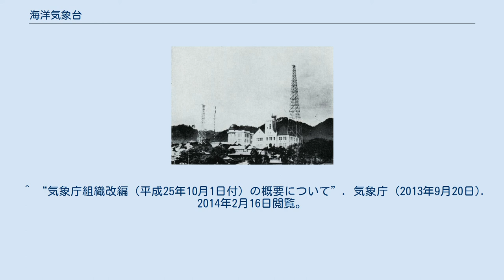海洋気象台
海洋気象台（かいようきしょうだい）は、かつて日本に存在した気象台の一種で、主に海洋観測や海上気象観測、海上警報の発表を行っていた。
気象庁の地方支分部局の1つで、管区気象台と同格とされた。
廃止時点では日本国内に4か所置かれていた。
 創設時の（神戸）海洋気象台、1920年（大正9年）撮影 第一次世界大戦後の海運界の好況の波に乗って1920年、海運業者からの希望により神戸に海洋気象台が設立された。
1927年から海洋観測を開始。
戦時中に函館気候測量所が函館海洋気象台になり、戦後長崎、舞鶴にもそれぞれ長崎海洋気象台、舞鶴海洋気象台がつくられた。
海洋気象台は神戸海洋気象台と名称を変更し、以後気象庁とこの4つの海洋気象台が日本周辺海域を5つにわけ、それぞれ受け持つこととなった。
 組織上は管区気象台と同格であるが、気象業務の一部については管区気象台の管轄下に置かれていた。
 2013年1月、同年10月から、神戸、函館、長崎の三海洋気象台を地方気象台に改組した上で、海洋気象業務を大阪、福岡、札幌の各管区気象台に移管し、舞鶴海洋気象台は廃止して新たに本庁組織の日本海海洋気象センターを設置することが決定した。
 また京都府では、1つの府県予報区に2つの気象台を持つ特異性から、この改編に先立ち2012年3月28日に舞鶴海洋気象台の地上気象業務の管轄区域である京都府北部での予報等発表業務を、京都地方気象台へ移管した。
 2013年10月1日に組織変更が実施され、日本の海洋気象台は廃止された。
 ※以下は2013年9月30日時点。
 ^ a b c d 消える神戸「海洋」気象台 「地方」に改編へ 神戸新聞 2013年1月29日22:42配信 2013年1月30日閲覧 ^ a b 全国の「海洋気象台」消える 神戸は90年の歴史に幕 長崎新聞 2013年1月29日17:18配信 2013年1月30日閲覧 ^ 「海洋気象台」、組織改編で消滅 10月から 日経電子版 2013年1月30日10:11配信 配信日に閲覧 ^ 舞鶴海洋気象台 9月廃止 「日本海海洋気象センター」に 京都新聞 2013年01月30日09:20配信 配信日に閲覧 ^ “歴史と沿革”. 舞鶴海洋気象台. 2014年2月16日閲覧。
 ^ “気象庁組織改編（平成25年10月1日付）の概要について”. 気象庁 (2013年9月20日). 2014年2月16日閲覧。